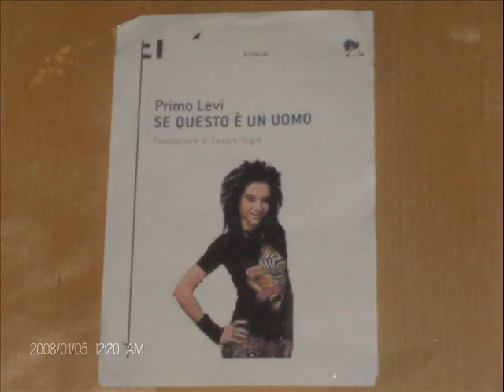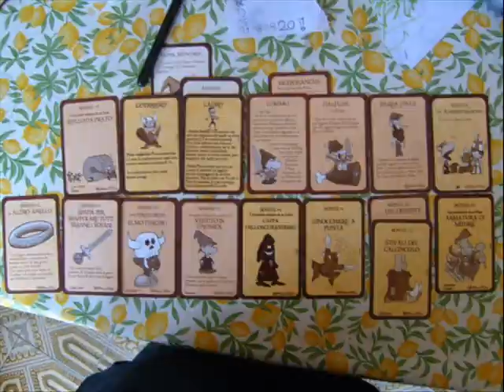Carughesi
La vera e cara IGB